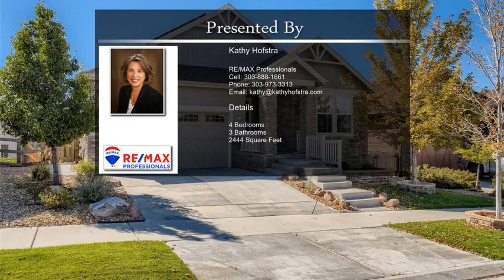24426 E Canyon Drive Aurora CO 80016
24426 E Canyon Drive Aurora CO 80016

Curb appeal and pride of ownership throughout this wonderful ranch floorplan! The front landscape was professionally designed with stone walls surrounding the foliage.  From the driveway there are sweeping mountain views to the west.  Spacious foyer welcomes you inside with open floorplan and 9' ceilings.  The living room is open with generous windows and natural light, gas fireplace, ceiling fan and recessed lights.  The kitchen is adjacent to living room with large island featuring quartz countertops, seating and pendant lights.  Stainless steel appliances, gas stove, 42  cabinetry and pantry complete this wonderful space for entertaining.  Sliding glass door leads from the eating space to delightful south-facing covered deck with sun screens and gated stairs to enjoy morning coffee and Colorado evenings.  The large master bedroom features recessed lights, ceiling fan, walk-in closet and 3 windows for natural light.  The master 5-piece bath is spacious with tile floors, soaking tub, linen closet and separate toilet room.  Two additional bedrooms with recessed lights and ceiling fans for guests and/or office space with full bathroom featuring double sinks.  The basement features a large daylight-level bedroom with beautiful 3/4 bath and oversized walk-in closet with a window.  The unfinished portion of the basement has numerous day-light windows for natural light, a utility sink, and lots of room for recreation and workshop space.  Fully fenced yard is easy to maintain with grass in front and turf in the backyard with garden beds, sidewalks and sprinkler system servicing the landscaping.  Solar system is owned and generates 80% of electrical usage for the home.  New roof in 2021.  One level living at it's best!